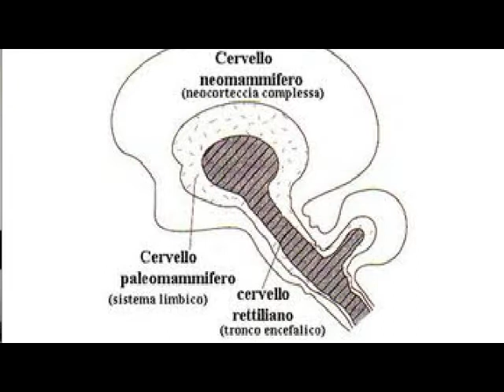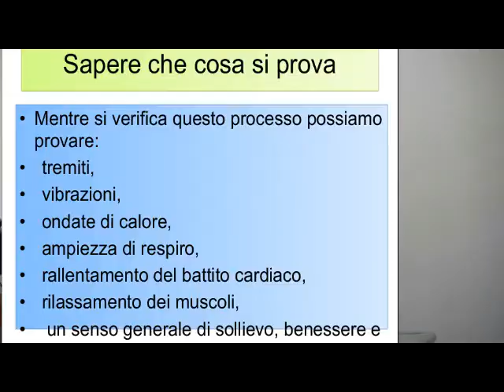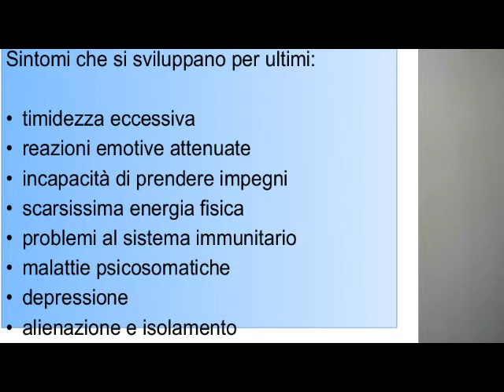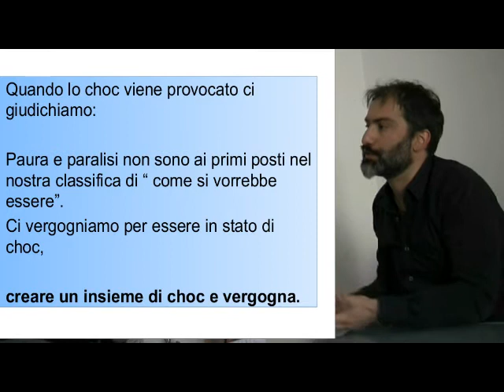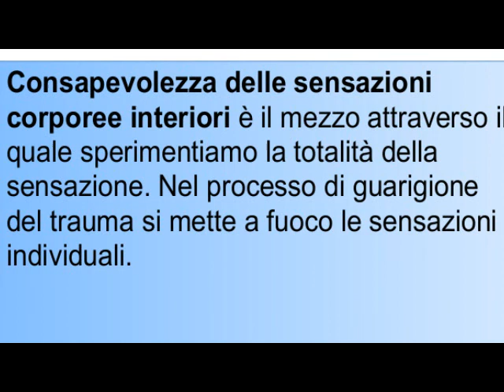Il TRAUMA E LA CONNESSIONE CORPO-MENTE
Il trauma non riguarda prettamente l'aspetto psichico della persona, ma investe anche quello corporeo. L'energia  non liberata durante l'evento traumatico può portare a sviluppare dei sintomi. Quali sono? Come progrediscono nel tempo? Ce ne parla il dott. Fabrizio Marras, psicologo bioenergetico